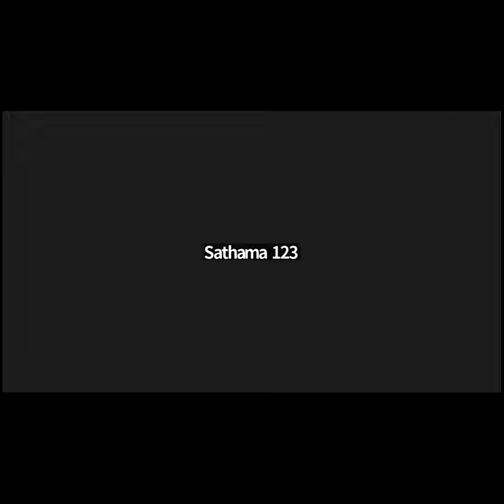Bible Reading - Job 30-36 Chapter Free Kannada Bible Study